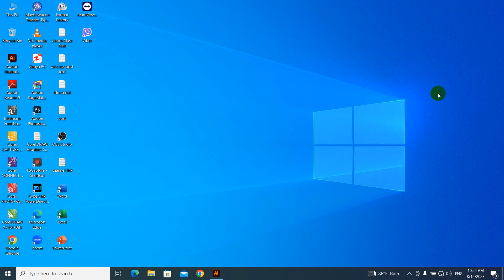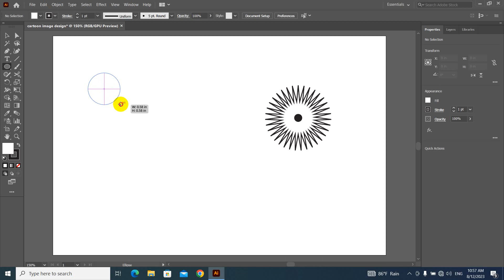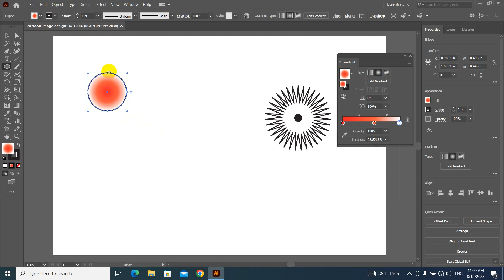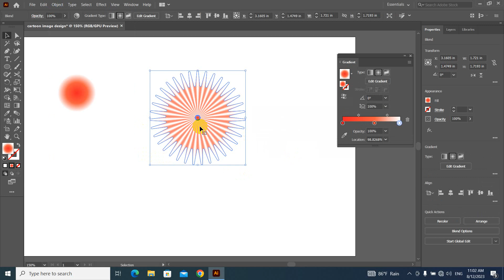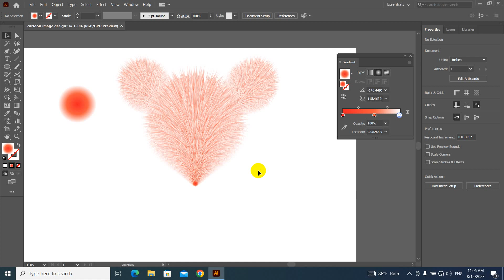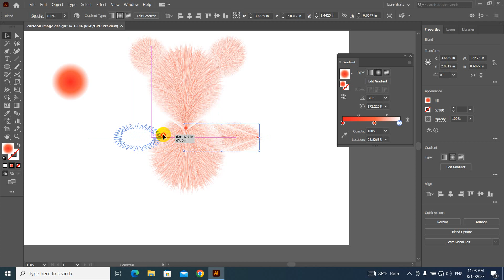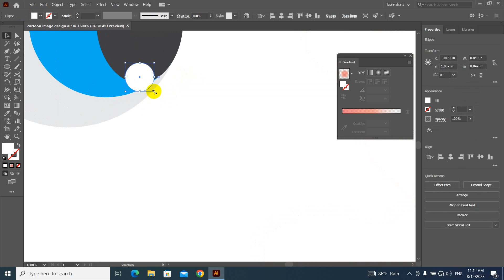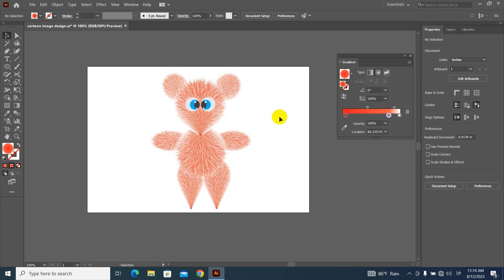အမွှေးပွ ကာတွန်း အရုပ်ပုံစံအလွယ်ကူဆုံး ရေးဆွဲနည်း👇👇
ဒီသင်ခန်းစာလေးမှာတော့ adobe illustrator ဖြင့် အမွှေးပွ ကာတွန်း အရုပ်ပုံစံ
အလွယ်ကူဆုံး ရေးဆွဲနည်း သင်ခန်းစာလေးကို မျှဝေပေးလိုက်ပါတယ်ခင်ဗျာ။
အားလုံးအဆင်ပြေကြပါစေခင်ဗျာ။

အားလုံးဘေးရန်အပေါင်းမှ ကင်းဝေးနိုင်ကြပါစေ။